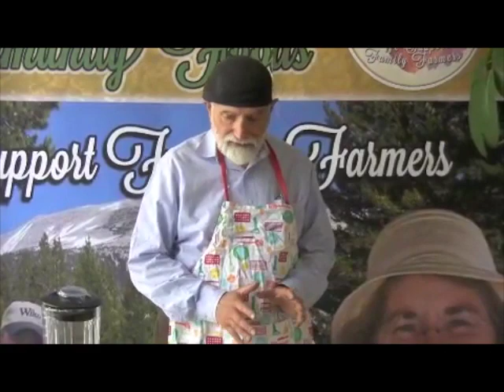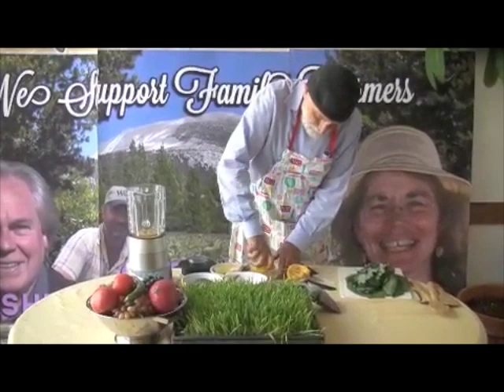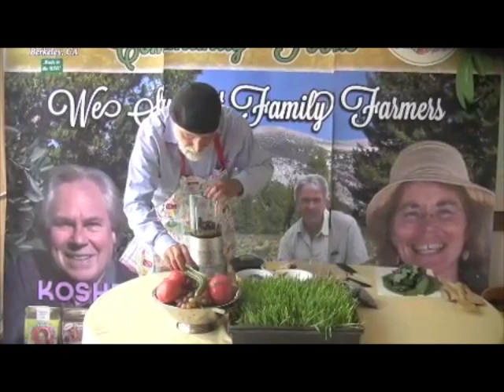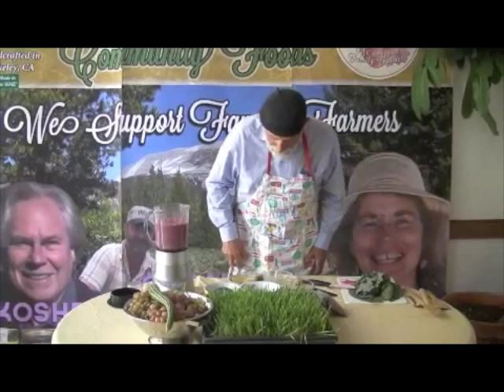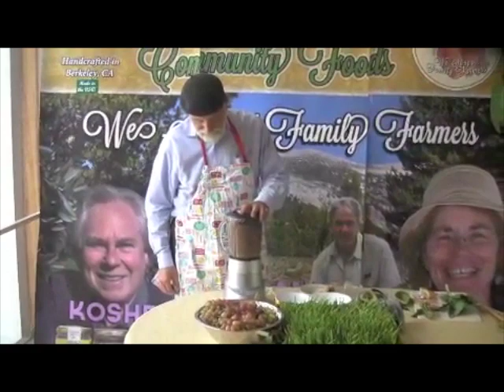Jesse Prepares a Bountiful Harvest Green Drink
Living Tree Community Foods President Jesse Schwartz prepares a healthy green drink and speaks upon the pillars of healthy living.